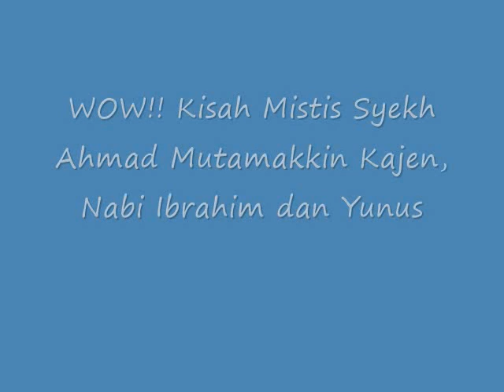WOW!! Kisah Mistis Syekh Ahmad Mutamakkin Kajen, Nabi Ibrahim dan Yunus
Kisah Mistis Syekh Ahmad Mutamakkin Kajen Nabi Ibrahim dan Yunus